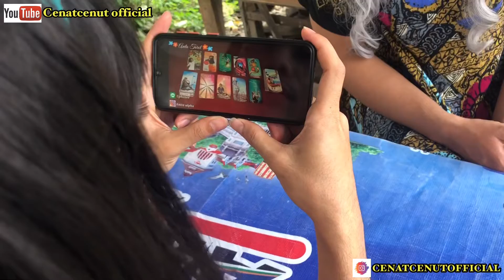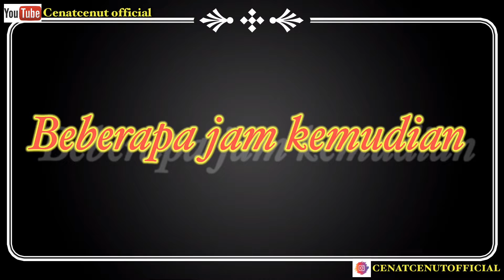EPISODE 28 || RAMALAN KEHIDUPAN CENATCENUT ( Anita tarot) !!$!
covid-19